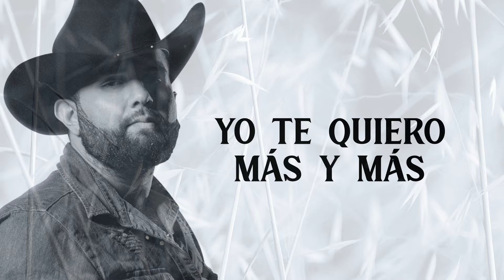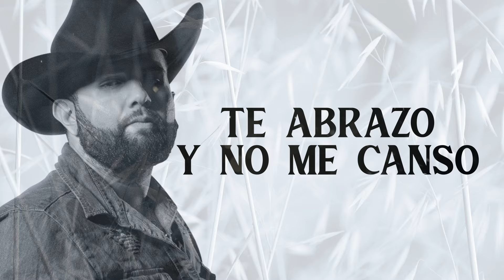Porque Te Querré Yo Tanto - Carin Leon (Lyric Video)